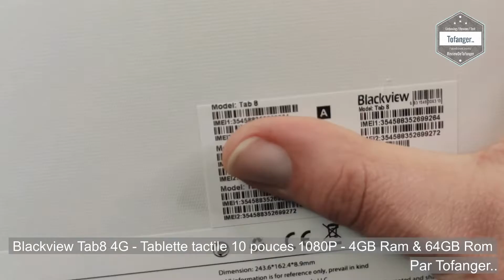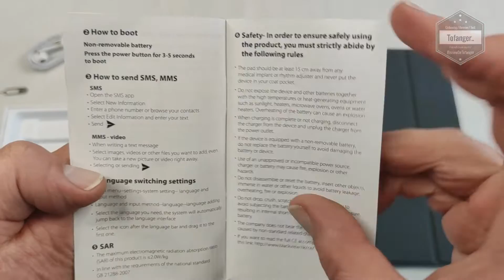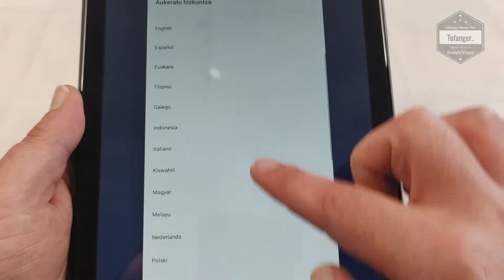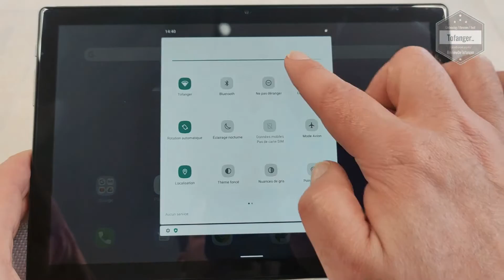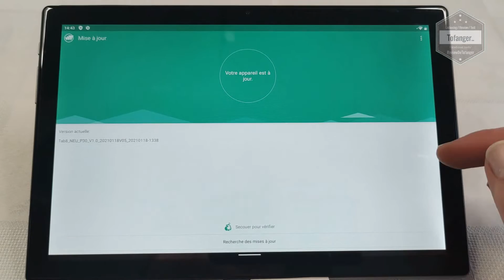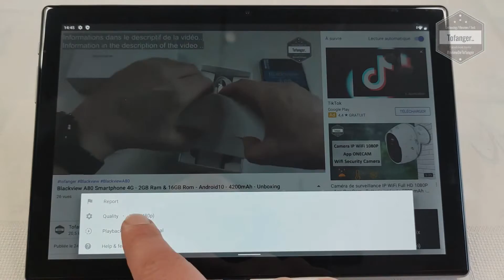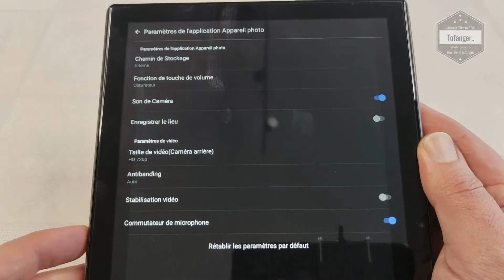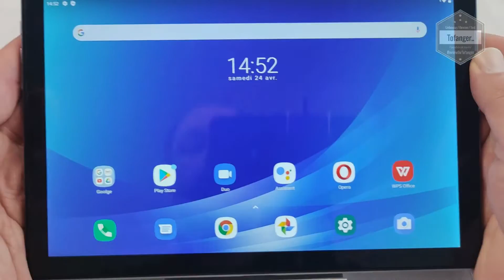Blackview Tab8 4G - Tablette tactile 10 pouces 1080P - 4GB Ram & 64GB Rom - Android 10 - Unboxing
Blackview Tab8 tablette :
La tablette blackview Tab8 (Onglet 8) est une bonne tablette tactile android de 10 pouces en Full HD avec un bel affichage.
Les angles de vision son bons et la gestion des couleurs est dans la bonne moyenne.

Sous le capot de cette BV tab8, on trouvera un SoC SC9863A qui est largement suffisant pour la plupart des applications que l'on trouve sur le Google Play Store.
La tablette possède 4GB de mémoire vive et 64GB de stockage, très bien pour mon utilisation et permettant de stocker bon nombre d'applications, photos, vidéos...
Jusqu'à présent aucun soucis d'utilisation en lecture vidéo, lecture de PDF, et quelques petits jeux..
Sous Antutu on obtiendra un score autour de 80.000 points, tout à fait correct pour une tablette 10 pouces de ce type.

L'autonomie de cette tablette est bonne avec sa batterie de 6.580 mAh.
Elle est doté d'un port USB Type C pour la recharge.

Le Wifi double band, Bluetooth; GPS sont également présent dans cette tablette Android Blackview Tab 8.
Pour ceux qui cherche plus de mobilité, il est également possible de mettre jusqu'à 2 cartes sim avec compatibilité 4G (personnellement je ne m'en suis pas servi mais c'est une option a prendre en compte pour les personnes nomades ou quand on est en vacances à l'étranger par exemple)

Android 10 est installé sur cette tablette, propre et stable, elle intègre également les services Google.

J'ai également apprécié la coque de protection de bonne qualité.
Elle est a fermeture magnétique et dès qu'on l'ouvre, elle active automatiquement l'écran de la tablette.

Disponible ici par exemple :

Amazon FR
Amazon DE
Amazon ES
Amazon IT
Amazon UK

Caractéristiques techniques :

Marque : Blackview
Modèle : Blackview Tab8
séries : Tab 8
Système : Android 10
SoC : VIA SC9863A
Ram : 4GB
Rom : 64 Go
Taille de l'écran : 10.1 Pouces
Résolution : 1920 x 1200 pixels
Connectivité : Bluetooth, 4G, Wi-Fi, GPS
Connecteur : USB Type C
Dimensions : 24.3 x 16.2 x 0.9 cm
Poids  : 0.6 Kg

 🚀【Dernier Système Android 10】
La tablette Blackview Tab 8 utilise Android 10.
Plus intelligent, plus sûr, plus convivial.
Découvrez un ensemble de fonctionnalités Android à la mode, comme la navigation gestuelle, le thème sombre.

🚀【10.1 Pouces FHD + 1920*1200 Full HD +】
Blackview Tab 8 a un écran de 10,1 pouces 1920*1200 Full HD+ pouvant fournir une qualité d'image ultra-claire.

🚀【Double SIM 4G LTE et Wi-Fi et Deux Haut-Parleurs】
La tablette Blackview Tab 8 dispose de deux emplacements SIM, prend en charge la connexion WiFi, GPS, Bluetooth 5.0
La 4G LTE vous permet de parcourir vos sites Web préférés sans WI-FI.

🚀【4 Go de RAM + 64 Go de ROM avec 128 Go de Mémoire Extensible】
La tablette Blackview est dotée du processeur octa-core SC9863A avec 4 Go de RAM et 64 Go de stockage vous offrant d'excellentes performances tout en consommant moins d'énergie.
La capacité de mémoire peut être étendue jusqu'à 128 Go à l'aide d'une carte TF.

🚀【Grande Batterie Longue Durée 6580mAh】
Rechargez la Tablette Tab 8 via le port USB C.
La batterie longue durée de 6580 mAh pour une utilisation prolongée.

Plan de la vidéo :
00:00 Intro
00:10 Unboxing Blackview Tab 8
02:47 Mise en route de la Tablette Blackview
05:11 Vidéo lue sur la Tab 8 Blackview
05:48 Le son de la tablette 10 pouces Blackview
07:17 Exemple de photos / Video avec la Blackview Tab8 tablet

A bientôt
Tof..